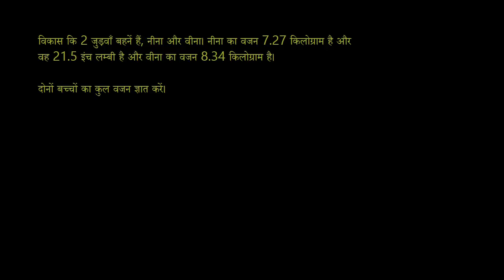Adding decimals word problem